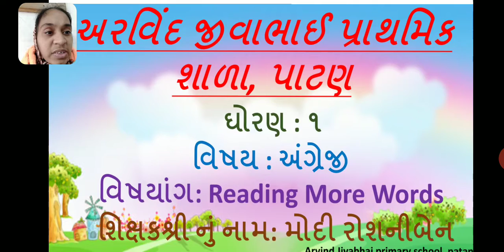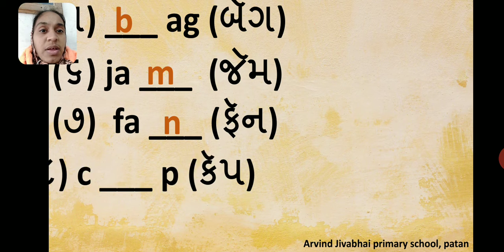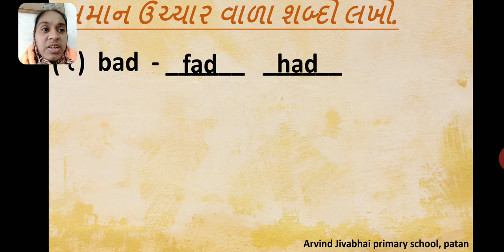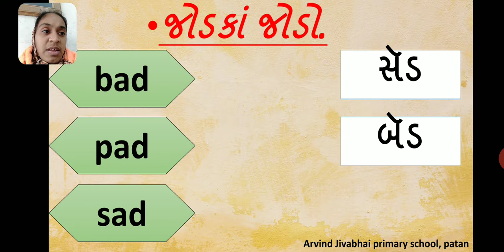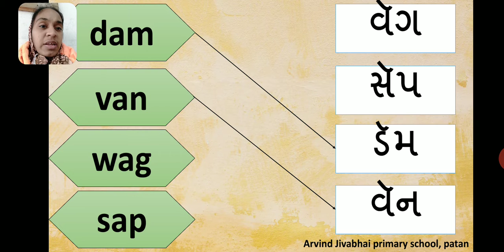Std 1 reading more words ૨